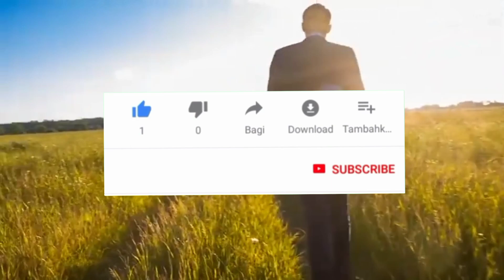যদি জীবনে সফল হতে চাও - বড় কিছু করতে চাও - তাহলে অবশ্যই এই ভিডিওটি দেখো | How To Success in Life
video title - যদি জীবনে সফল হতে চাও - বড় কিছু করতে চাও - তাহলে অবশ্যই এই ভিডিওটি দেখো | how to success in life

এখানে আপনার জীবন বদলে দেওয়ার মতো আরও অনেক অনেক সুন্দর সুন্দর ভিডিও পাবেন । আরো নতুন নতুন সুন্দর সুন্দর ভিডিও দেখার জন্য । ধন্যবাদ আমার প্রিয় বন্ধুরা .

bengali motivational whatsapp status video download
motivational quotes in bengali video
motivational bengali video download
fb motivational status bangla
motivation bengali video
1 hour motivational video
2 minute motivational video
3 min motivational video
motivational 5 minute video
motivational video
motivational videos
30 second motivational video download
sharechat motivational video status
best short motivational video in hindi
motivational videos for teachers
sandeep maheshwari motivational video
sharechat motivational video
motivational video beast mode
motivational video brene brown
motivational video ben lionel scott
motivational video believe in yourself
motivational video before interview
best motivational video ever on teamwork
best motivational video download
best motivational video status
believe in yourself motivational video
background music for motivational video
christian motivational video
comment on motivational video